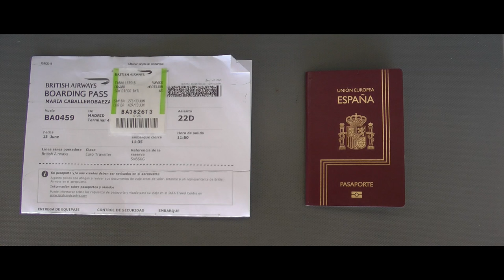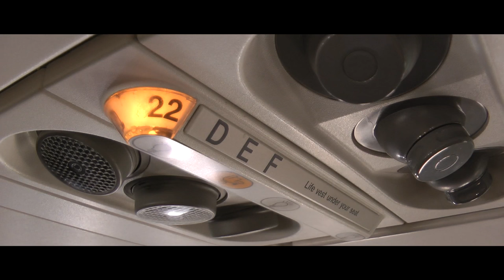How To FLY! | California Next Up – Day 1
Surprises in the description below
In which Eigengrau flies to San Diego and discloses a few tips to make your travel easier!

13 June 2016
Twitter&Instagram: @eigengrauvlogs